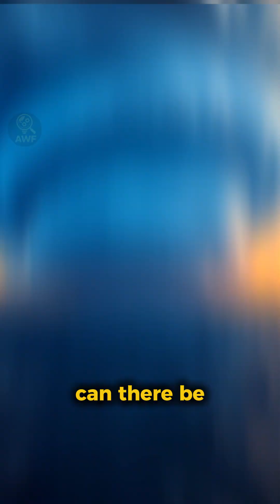🌪️ The eye of the storm: the calmest place in the chaos | Amazing World Facts 🌍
🌪️ Inside a hurricane lies a place of total calm.
Discover why the eye of a hurricane is so fascinating… and so dangerous.
💬 Would you enter the center of the chaos just to see it from the inside?
✨ Because when you understand how the world works, everything becomes incredible.
📌 If this video amazed you, imagine the next one. Support with your subscription and join us for Amazing World Facts!